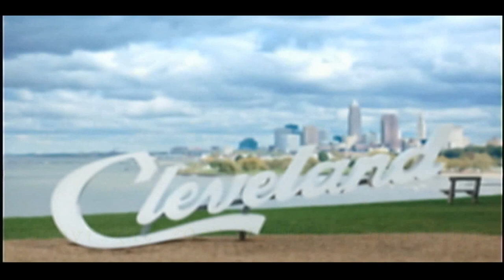Yes Lisa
Yes Lisa is a unique and very interesting duet. They played the Laura Home Women's Crisis Center benefit.